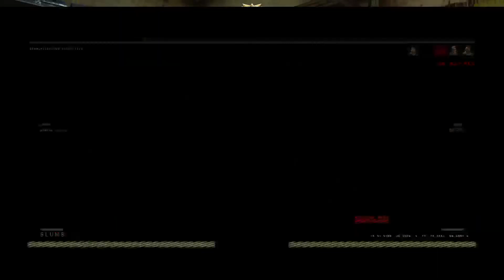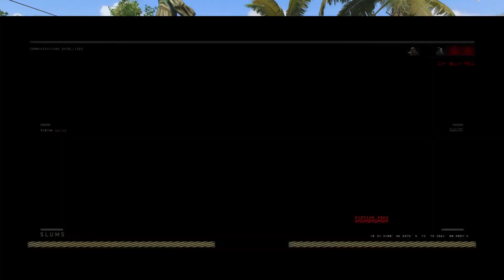Black Ops 4: Road To Max Prestige - Prestige 2